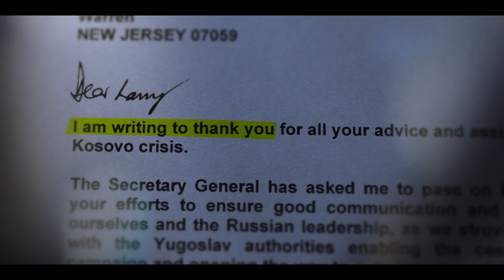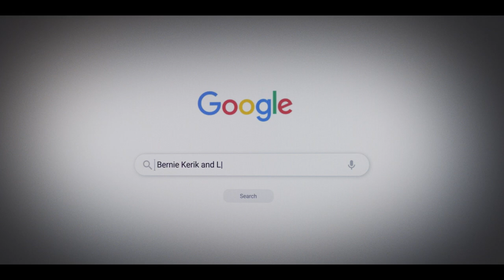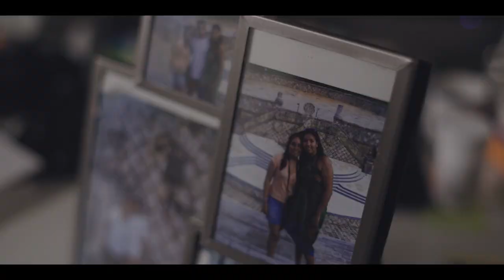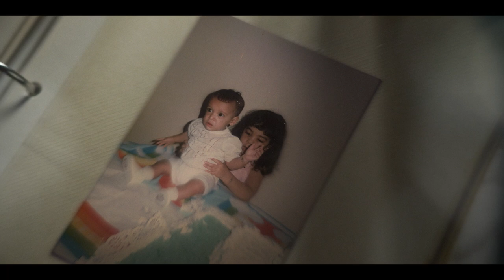Stolen Youth | Cult Leadership and Control at Sarah Lawrence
A conversation inspired by Hulu's Stolen Youth presented by Sanctuary for Families in collaboration with Hulu, and hosted by Diane von Furstenberg.

PANELISTS:

Zachary Heinzerling
Director, Stolen Youth

Daniel Levin
Survivor, Stolen Youth

Alexi Meyers
Director, Anti-Trafficking Policy, Sanctuary for Families

Dr. Chitra Raghavan
Professor of Psychology, Director, MA Program in Forensic Mental Health Counseling

Felicia Rosario
Survivor, Stolen Youth

MODERATOR:

Dorchen Leidholdt
Director, Legal Center, Sanctuary for Families